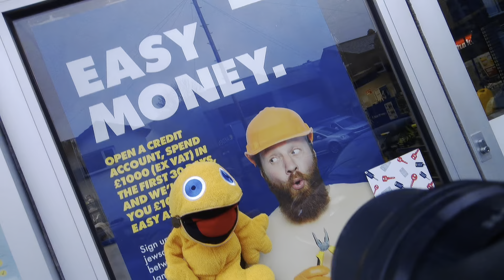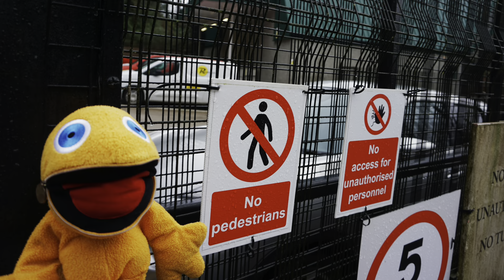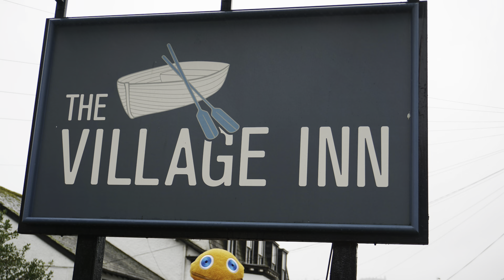ZIPPY TAKES A TRIP TO THE LAKES